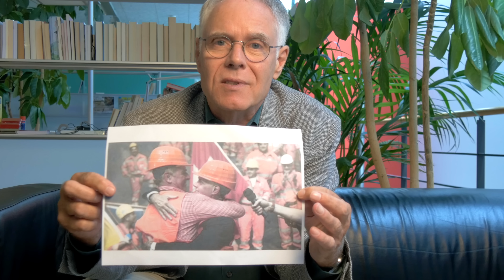Ein Mann, ein Preis, ein Bild: Moritz Leuenbergers Erinnerungen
Während die meisten bei «Cicero» mit gemischten Gefühlen an den Latein-Unterricht zurückdenken, kommt Alt-Bundesrat Moritz Leuenberger sein gleichnamiger Rednerpreis in den Sinn. Seit er 2003 damit ausgezeichnet wurde, ist die Würde zugleich auch Bürde, da er der hohen Erwartungshaltung bei jeder Rede gerecht werden will.